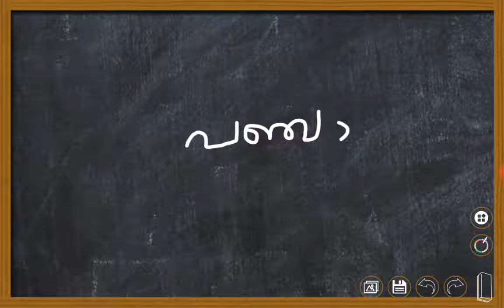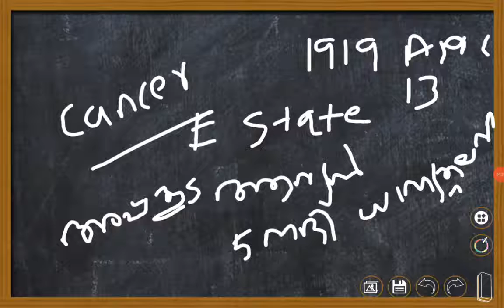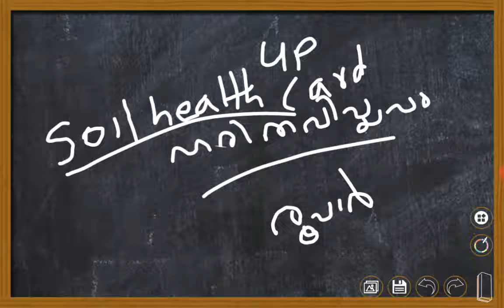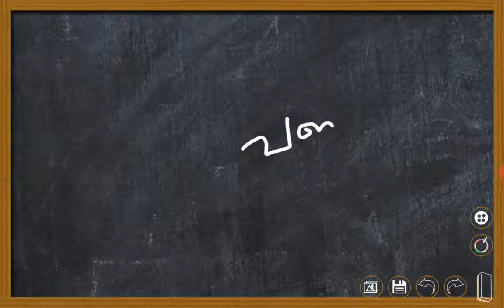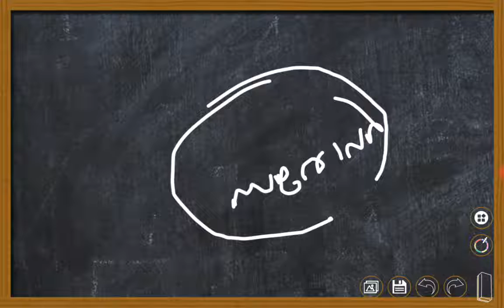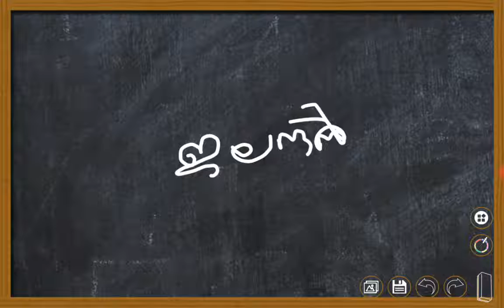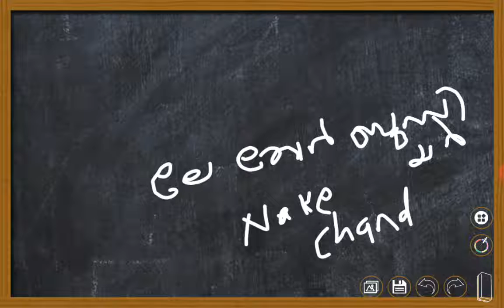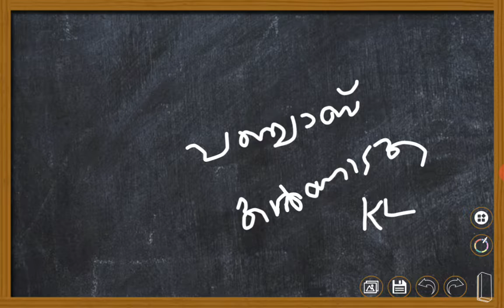PUNJAB||STATES OF INDIA||ഇന്ത്യൻ സംസ്ഥാനങ്ങളിലൂടെ||CLASS 7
This video series contains discussion on states of india. You can easily understand about all states of India by watching this videos series. If you are preparing for any competitive exams like LDC,LGS etc this might be very useful for you.

A memory trick for you!!!Are you forgetting the passes in Kerala???

Are you preparing for LDC,LGS OR OFFICE ASSISTANT??? 😀😀